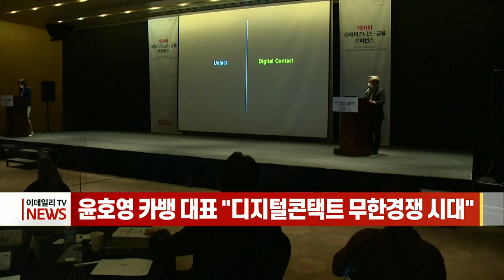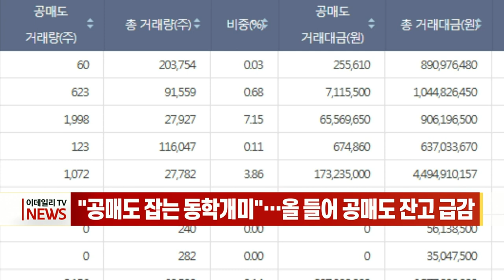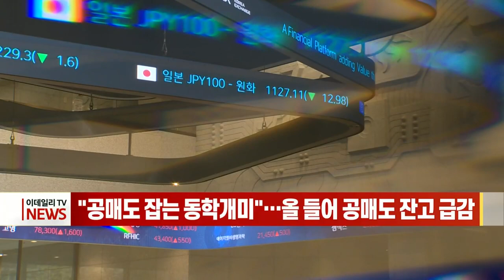[이데일리N] 식약처, 한미약품 첫 바이오신약 허가 外 (20210319)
- 문대통령 "한일관계 복원 계속 노력"… 美측 "진전 기대“
- 식약처, 한미약품 첫 바이오신약 허가
- SK바이오사이언스, 코로나19·장티푸스 백신 상업화 박차
- 윤호영 카뱅 대표 "디지털콘택트 무한경쟁 시대“
- "공매도 잡는 동학개미"… 올 들어 공매도 잔고 급감

[간추린 소식]
- EMA "AZ백신 이익, 위험성보다 커... 안전하고 효과적“
- 유엔 "올해 세계 경제 성장률 4.7%... 한국은 4.0% 전망“
- 미중담판 출발부터 강대강... "中 질서 위협" vs "美인권이 최저"
- 당정, 모든 공직자로 부동산 재산등록 전면 확대 검토